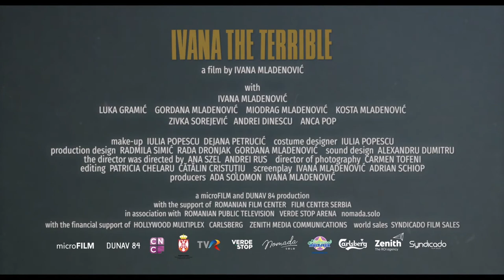Ivana the Terrible | Trailer | BEAST IFF 2021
Ivana Mladenović | ROMANIA, SERBIA | 2019 | DOC | 86 ‘

Inspired by a personal crisis from when the director was finishing her first feature, Ivana the Terrible introduces Ivana (Mladenović), a Serbian actress based in Bucharest, as she arrives by train in her native town, Kladovo, on the Serbian bank of the Danube. It soon becomes apparent that the young woman is not well, and even though the tests show nothing and the doctors insist she is actually fine, Ivana’s way of dealing with the crisis wreaks havoc on her family. An affair with a much younger man (Luka Gramic) and an unexpected offer to be the face of a local festival intended to celebrate the Serbian-Romanian friendship push Ivana even further into very troubled waters.

4th BEAST International Film Festival
24th - 28th of March, 2021
Porto, Portugal.